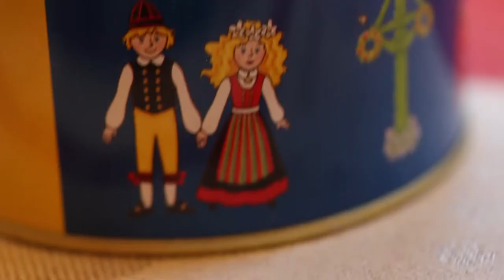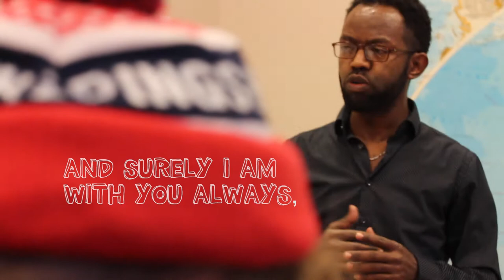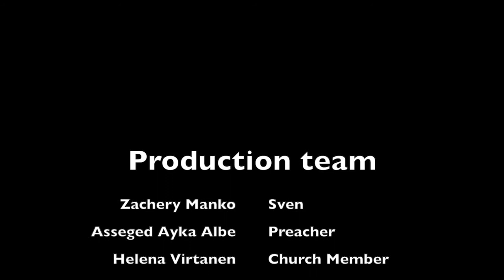The Adventures of Sven - Episode 1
This is the story of Sven. Sven is a Swedish hockey player with a big heart for birds and fishing. His life is comfortable and pretty predictable, but a life changing event is soon to take place and his life will never be the same.
Don´t miss this groundbreaking, passionate and heartwarming short film!